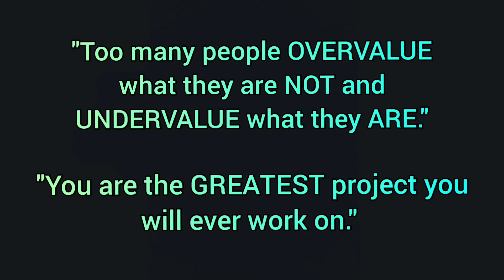6 min. Dribbling | Footwork | Lower body Workout | Intermediate Level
Workout Description:
1. (R) Punch Dribble/(L) Lateral Jab Step
2. (L) Punch Dribble/(R) Lateral Jab Step
3. (R) Punch Dribble/(L) Diagonal Jab Step
4. (L) Punch Dribble/(R) Diagonal Jab Step
5. (R) Lunge/Dribble Push-Through
6. (L) Lunge/Dribble Push-Through
7. Start Ball (R) Hand/Figure 8 Dribble (explosive legs)/Double Crossover
8. Start Ball (L) Hand/Figure 8 Dribble (explosive legs)/Double Crossover
9. Start Ball (R) Hand/Figure 8 Dribble (explosive legs)/Double Behind The Back
10. Start Ball (L) Hand/Figure 8 Dribble (explosive legs)/Double Behind The Back
*30 sec. of work
*10 sec. of rest in between exercises
*Do the best that you can! Keep moving forward & don't give up. Keep practicing!

Not all exercises are suitable for everyone and this or any other exercise program may result in injury. Any user of the exercise program assumes the risk of injury resulting from performing exercises. Always exercise caution and safety first and always make sure exercise area is clear of any obstacles or entity for any damage or loss caused or aligned to be caused directly or indirectly by any workouts.